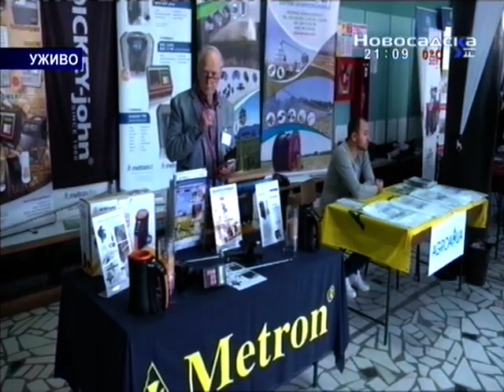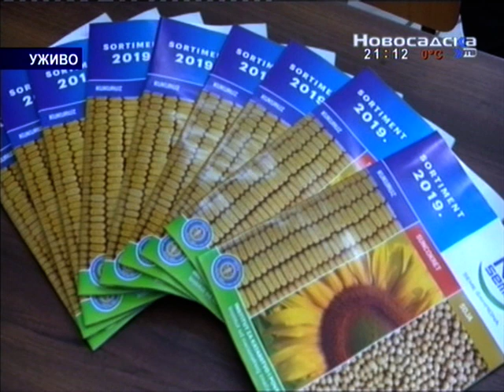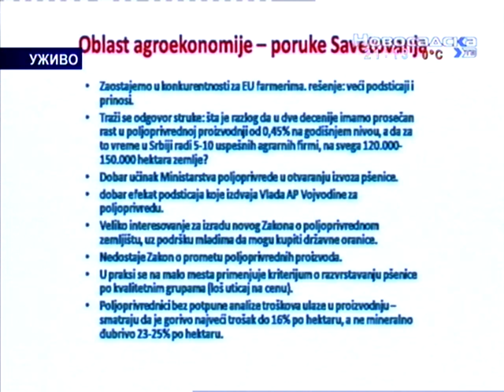lenija 25 02 2019